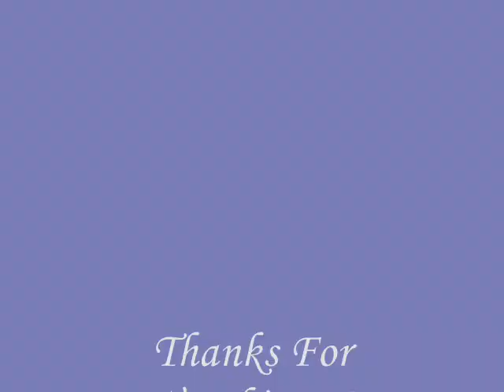Kasintahan Jireh Lim Cover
dedicated to the girl i cherished the most that every night i prayed
still hoping my prayers could be answered  soon

a cover song